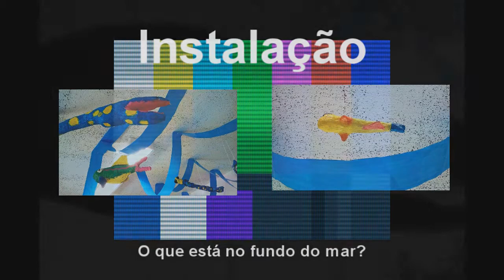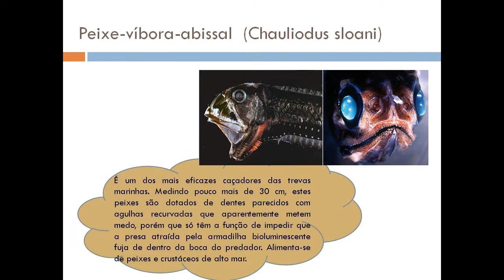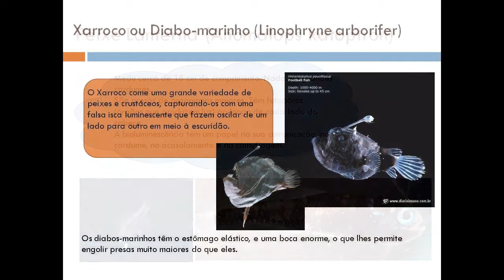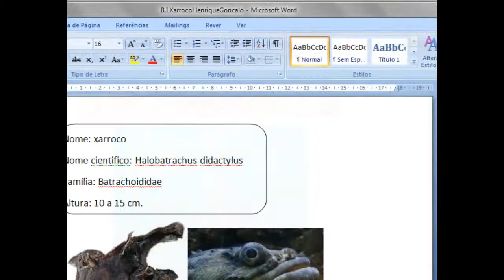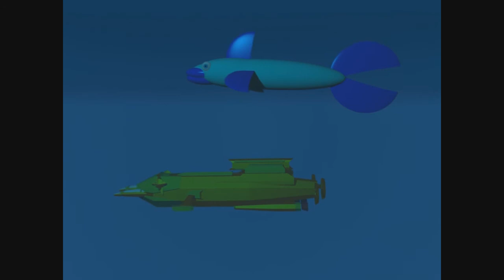Kit Do Mar - O que está no fundo do mar?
Descrição do projecto interdisciplinar O que está no fundo do mar, com produtos finais e fases intermédias.